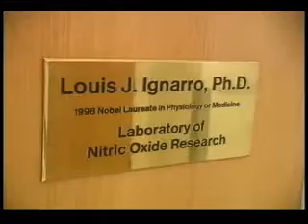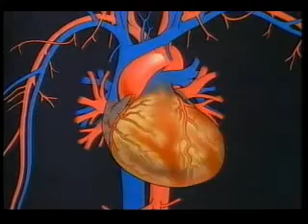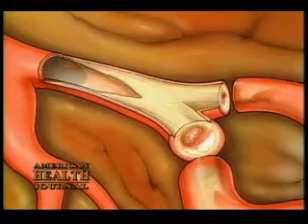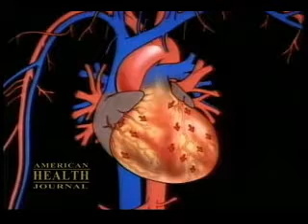Dr Louis Ignarro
His research on the benefits of Nitric Oxide made him the recipient of the 1998 Noble Prize in Medecine. Nitric Oxide, besides protecting us from heart failure, also dilates our blood vessels, promoting a better circulation. His investigations gave way to the develpoment of vasodilator products like Viagra, cialis and others.